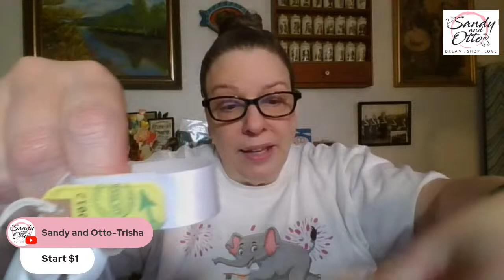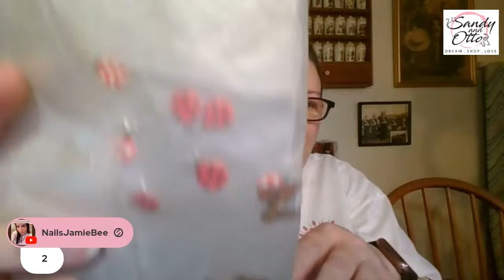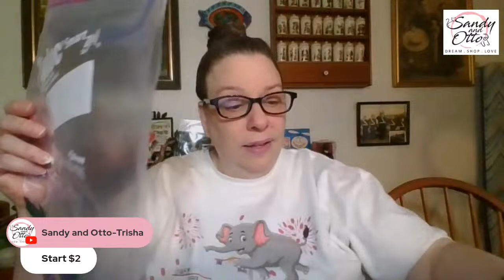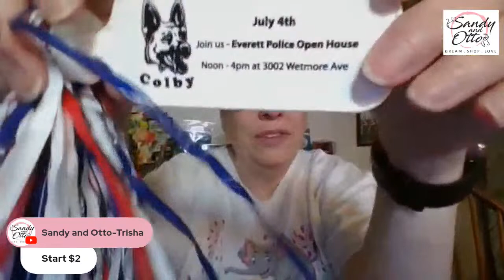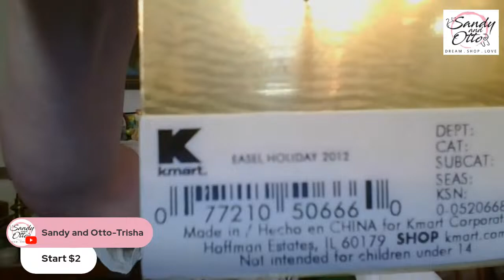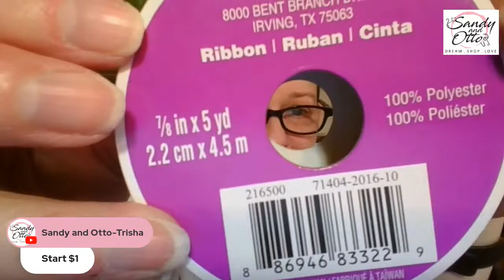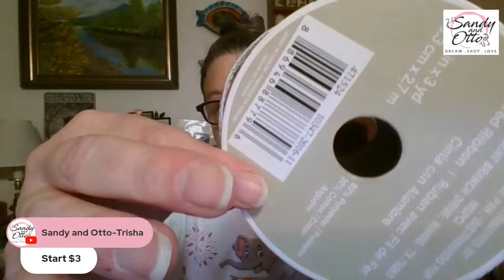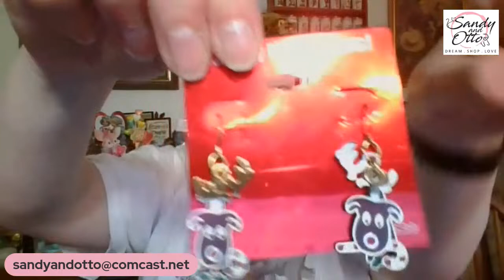Curated Live Sale Incredible Deals on Unique Finds | Jan 25 @11:30am et (8:30am pt)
Welcome to our exciting vintage adventure! In this video, we invite you to join our live sale and chat event, where we showcase a delightful collection of unique finds and engage in lively conversations with fellow vintage enthusiasts like you.

Join me for my Vintage & Collectibles Sale at 11:30am et. You are welcome to come and join in on the chat. All prices DO NOT include shipping. I ship from Washington State 98204.

Rules:
1. All items are sold Offer-Up style. Start price will be typed into the chat and shown on screen. If interested in purchasing item, place an offer in the chat. Highest offer will be shown on screen. Offers will continue until only the highest offer is still active, all other offers are out by typing the word "out" in the chat.

2. Count down of item will be shown in the chat - Going 1, Going 2, SOLD (G1, G2, SOLD). If an offer comes into the chat while the item is being counted down, the count down stops and offers open up again and will continue until the highest offer is only one still active. Then count down will start again.

3. No sniping, no just in case offers.

At the end of the sale:

I need your YouTube name, your actual name, mailing address, and your PayPal e-mail so I can send you an invoice.